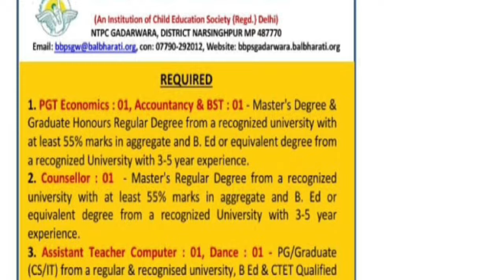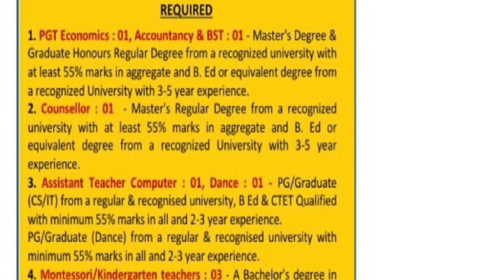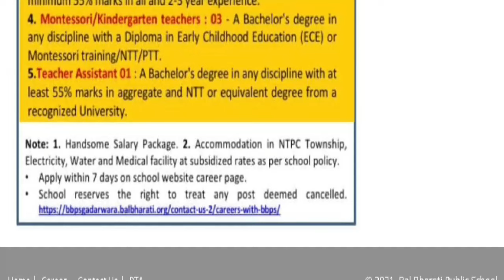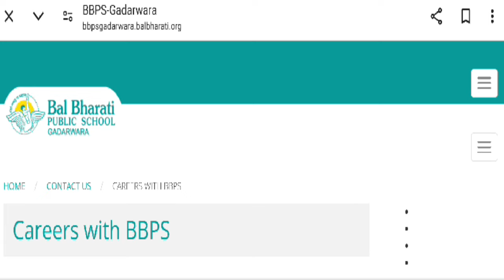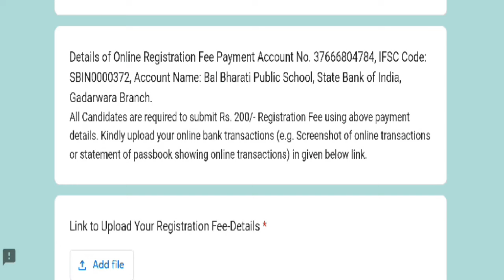शिक्षक भर्ती 2024 | NTPC township School | Permanent Job | salary -Govt Pay Scale | PRT TGT PGT POST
2024 | शिक्षक भर्ती 2024 | NTPC township School | Permanent Job | salary -Govt Pay Scale | PRT TGT PGT POST  Permanent Govt Job  salary-67000 | आवेदन कैसे करे Teachers Recruitment 2024 | Permanent Govt Job | TGT Post |